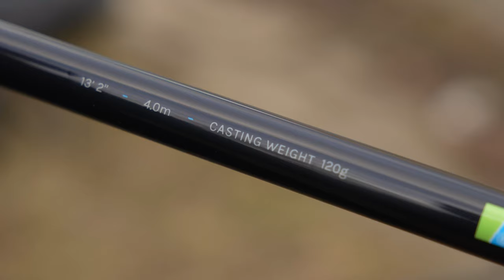Wędziska ASCENSION FEEDER | Adam Niemiec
Zapraszamy Was na prezentacje wędzisk z serii ASCENSION FEEDER. W tym filmie nasz konsultant Adam Niemiec przedstawi Wam wszystkie niezbędne informacje, które dotyczą tej serii wędzisk.

Dodatkowo przygotowaliśmy dla Was konkurs, w którym do wygrania jest wędzisko Ascension Feeder 3.2m! Co trzeba zrobić, żeby wziąć udział w konkursie?

- Pod tym filmem trzeba zostawić łapkę w górę
- Pod tym filmem trzeba zostawić komentarz i napisać w nim na jakie ryby i gdzie zabrałbyś/zabrałabyś ze sobą wędkę Ascension Feeder 3.2m

Na Wasze komentarze czekamy do 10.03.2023 włącznie i po tym czasie wybierzemy jedną osobę, które zostanie nagrodzona tą wędką. Życzymy wszystkim powodzenia!

Firma Preston Innovations jest liderem w produkcji sprzętu wędkarskiego zaprojektowanego z myślą o potrzebach współczesnego wędkarza łowiącego na feeder lub spławik. Nasz zespół konsultantów oraz konstruktorów stara się nieustannie wyprzedzać współczesne trendy i taktyki oraz tworzy produkty, których POTRZEBUJESZ, aby być o krok przed konkurencją. Mamy nadzieję, że kanał Preston Innovations Polska na YouTube przypadnie Wam do gustu.